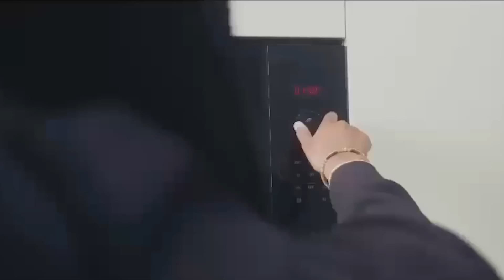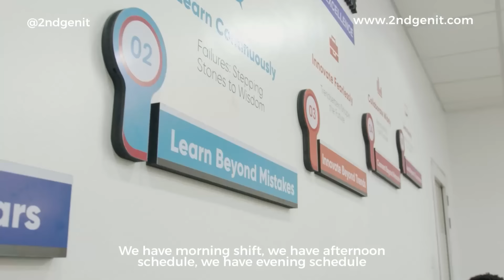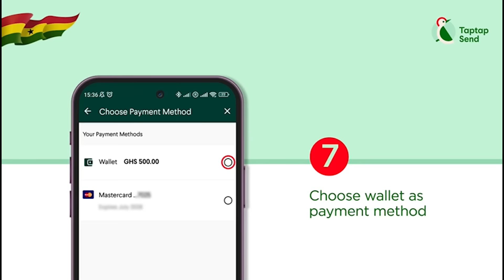I Became A Nurse In Italy With My GH Certs, I Didn’t Study Here,I Almost Deserted My Nursing Career